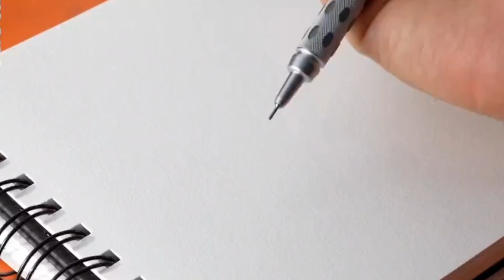How to draw hairstyle.